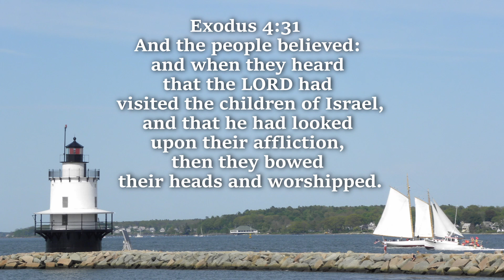Worship | Daily Devotion